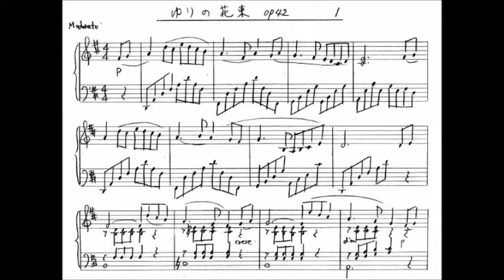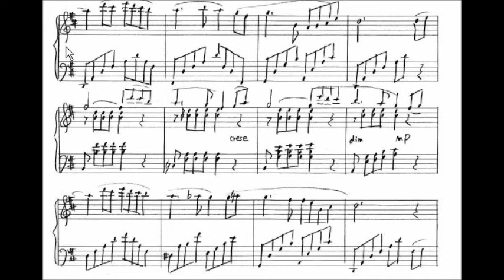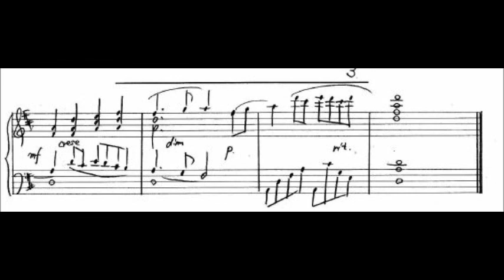Original Piano Composition "Bouquet of the lily"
This is my original piano music.
This music expresses the civiliness and elegance of lily.
I played this music myself.